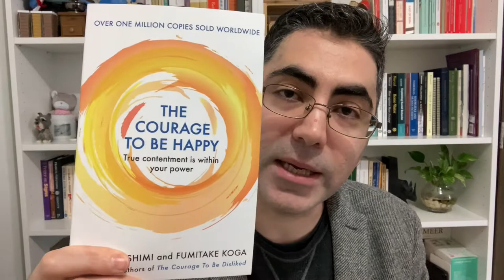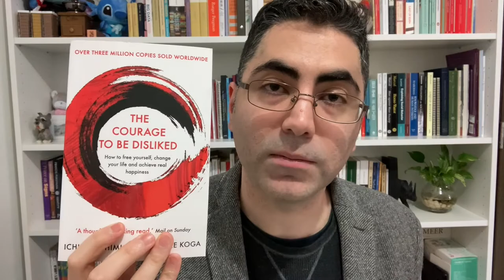The Courage to Be Happy by Kishimi & Koga | Book Review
This video is a review of 'The Courage to Be Happy' (Fumitake Koga and Ichiro Kishimi), the sequel to an earlier book by the same authors ('The Courage to be Disliked'). Here I talk about some of the book's good qualities and criticize some of its weaknesses. Toward the end, I recommend a few other books for further reading.

Video content:
Summary (0:45)
What I liked (3:17)
What I disliked (9:15)
Suggestions for Further Reading (12:45)

Books mentioned:
The Art of Loving (Erich Fromm)
In Praise of Love (Alain Badiou)
How to Fix Education: A Handbook for Direct Action (Glenn Wallis)
A Primer for Philosophy & Education (Samuel D. Rocha)
Finite & Infinite Games (James Carse)

My Review of 'The Courage to Be Disliked' (first book by the authors)